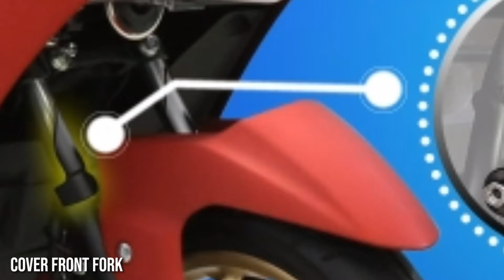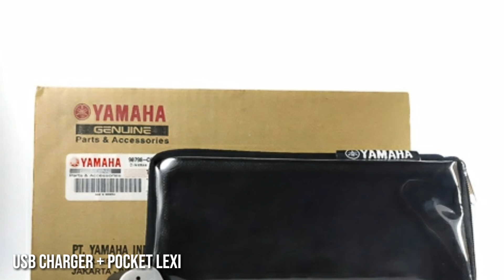6 AKSESORIS RESMI NEW YAMAHA LEXI LX 155 2024 | CUMA RP. 40.000 AN 😱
6 AKSESORIS RESMI NEW YAMAHA LEXI LX 155 2024 | CUMA RP. 40.000 AN 😱